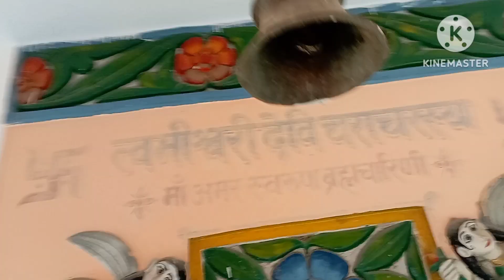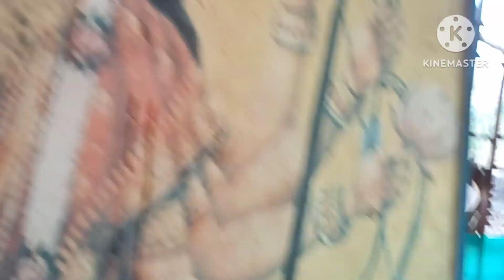16 May 2024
दूर्गाजी के नौ रुप और सती माता का मन्दिर(त्रिलोचनपुर, फतेहपुर)